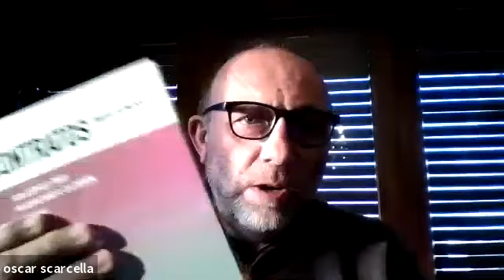Obligaciones com 3 Clase 02/10